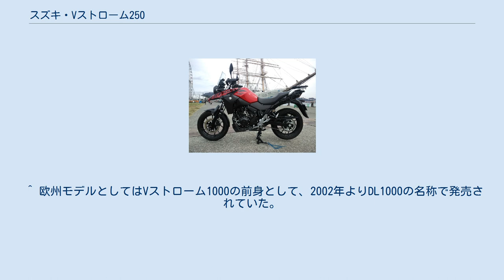スズキ・Vストローム250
Vストローム250（V-Strom250 ブイストローム250、DL250）は、スズキが製造しているデュアルパーパスタイプのオートバイ（普通自動二輪車）である。
 2016年に生産を担当する中国の現地法人である常州豪爵鈴木摩托車有限公司がGSX250Rと共に先行発表を行ない、同年のミラノショー（EICMA）にてグローバル展開する車両として発表された 。
 国内モデルとして2013年発売のVストローム650、2014年発売のVストローム1000に続く『Vストローム』シリーズ第3弾となる。
同シリーズの上位モデルである650・1000がV型2気筒エンジンを搭載しているのに対し、250は価格面・車重面を考慮し直列2気筒エンジンを搭載している。
 2017年7月6日より日本国内向け仕様の Vストローム250 が発売された。
 車体は同時開発のGSX250Rと共通化しつつ、独自の部品を装備する形でデザインされており、乗車ポジションは全体的に高めとなっている。
 フロントは既存のVストロームシリーズをイメージしたものとなっているが、スクリーンと単眼式ヘッドライトは専用品となっている。
ハンドルはアップタイプとなりナックルガードを装備、リアにはアルミ製アシストグリップ兼大型キャリアを装備するほか、アンダーガードやセンタースタンドも装備する豪華な内容となっている。
 エンジンはGSX250Rと同型のものが搭載されている。
前後ホイールもGSX250Rと共通でABSは搭載されていない。
なお海外向けにはABS搭載車も販売されている。
 液晶メーターもGSX250Rと共通のものが装備され、スピード＆タコメーターやデュアルトリップメーター、ギアポジションインジケーター、平均燃費計、オイルチェンジインジケーター、燃料計、時計を表示するほか、ディスプレイ横には任意に設定した回転数で点灯するエンジンRPMインジケーターが配置されている。
 2018年10月にマイナーチェンジを実施。
カラーリング及びマフラーカバーの変更と、輸出仕様に存在したABS仕様が追加された。
 ^ 2016重庆摩博会，豪爵铃木全面出彩 - 豪爵・2016年10月25日 ^ “スズキ、ミラノショーで海外向け二輪車の新型モデルを発表” (日本語). スズキ広報（2016年11月8日）. 2017年7月20日閲覧。
 ^ 欧州モデルとしてはVストローム1000の前身として、2002年よりDL1000の名称で発売されていた。
 ^ “スズキ、V-Strom（ブイストローム）シリーズの新型モデル「V-Strom 250」を発売” (日本語). スズキ広報（2017年6月30日）. 2017年7月20日閲覧。
 ^ スズキ V-Strom 250 車両解説 - WEB Mr.BIKE ^ “Suzuki V-Strom 250ABS”. スズキ. 2017年7月20日閲覧。
 ^ “V-Strom 250をマイナーチェンジ、同時にV-Strom 250 ABS仕様を発売 | WEB Mr.Bike” (日本語). 2020年4月4日閲覧。